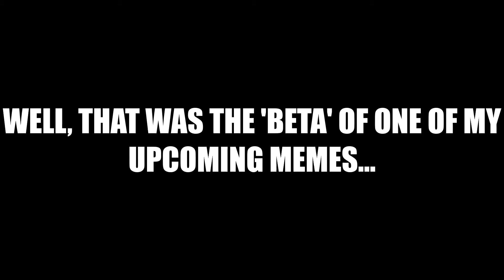Stupid Memes That Got Me 53 Views...